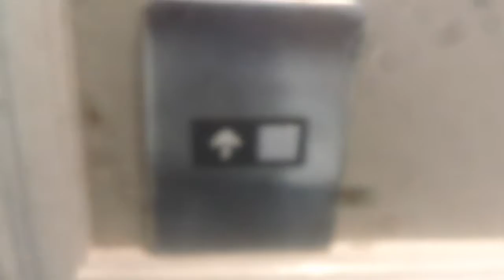Old Otis Series 1 Elevator At 5909 Falls Of Neuse, Raleigh NC